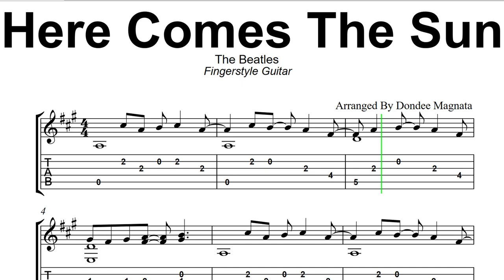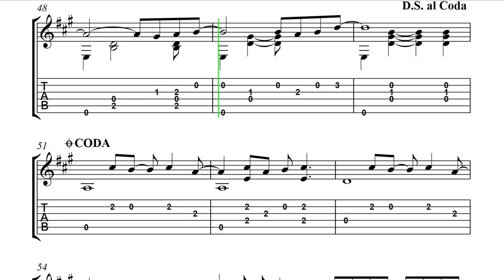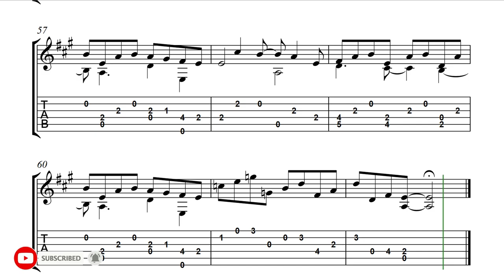Here Comes The Sun - The Beatles | Easy Fingerstyle Guitar Tabs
This is my easy fingerstyle guitar arrangement of "Here comes The Sun" by The Beatles.

For the copy of the complete sheet music with tabs, you may visit my